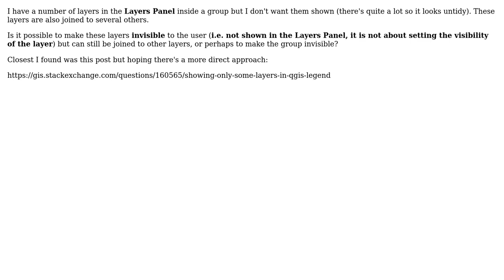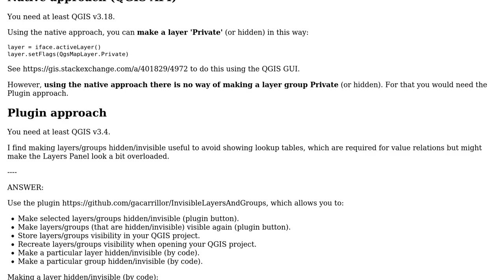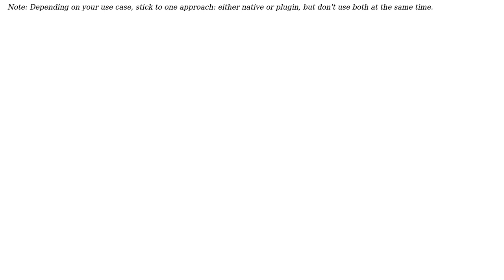GIS: Making layer or group private/hidden/invisible in Layers Panel of QGIS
With thanks & praise to God, and with thanks to the many people who have made this project possible! | Content (except music & images) licensed under CC BY-SA | Music | Images & others | With thanks to user PolyGeo user Joseph user German Carrillo and the Stack Exchange Network Trademarks are property of their respective owners. You are responsible for your own actions.